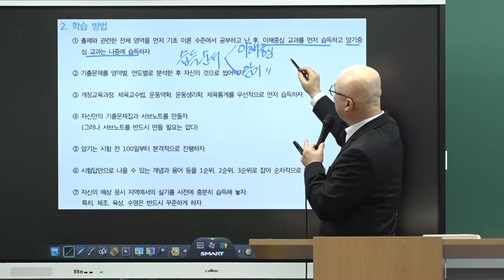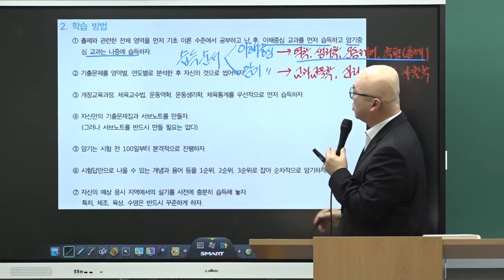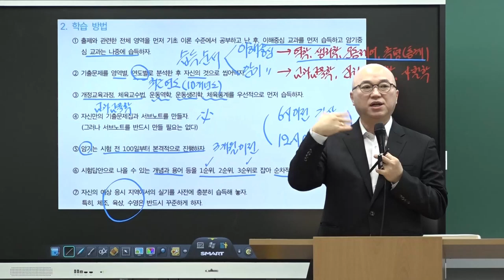[체육 김용호] 2025학년도 합격을 위한 학습방법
25년 합격을 위한 이론점검 및 완성을 위한 퍼즐
합격생들 평균 이론 회독 3.5 회
체육 김용호쌤의 명품강의로 체육임용 이론완성하세요💟

문풀/모의고사 대비
이제는 회독을 통한 암기가 필요한 시기

단기이론완성 교과내용학/교과교육학 40%할인 이벤트 진행 중!!